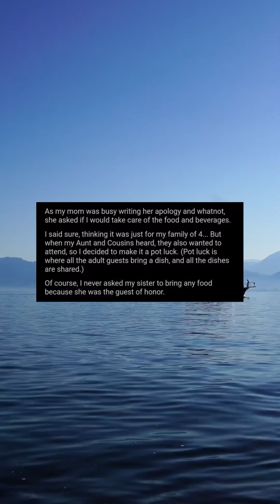From a now-deleted Reddit story.